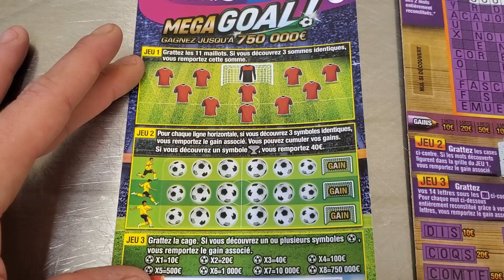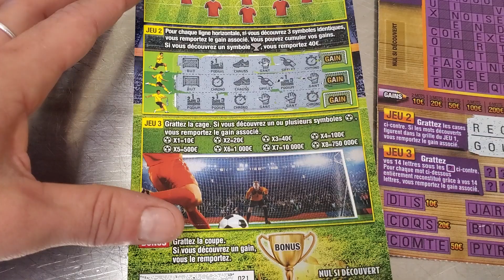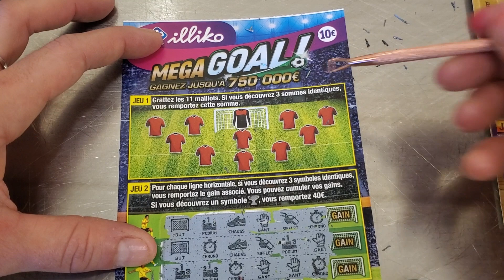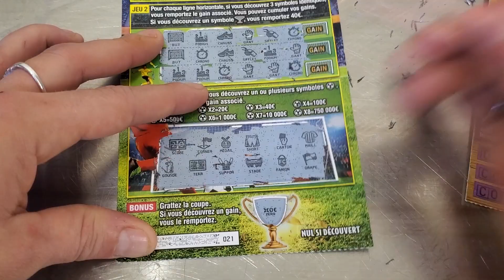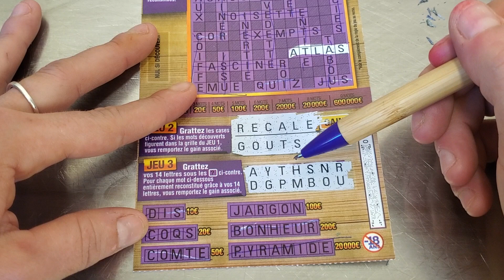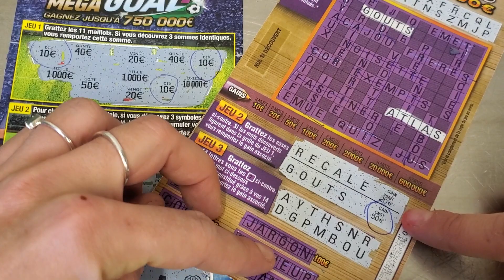Du Méga ! À Méga Gains ?!🤑🤑